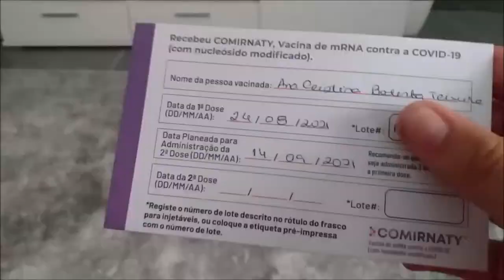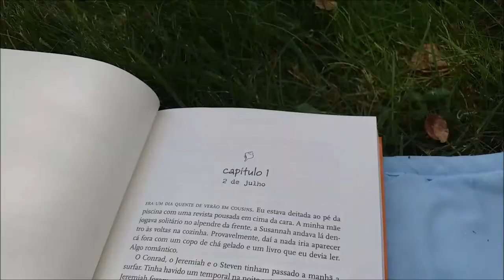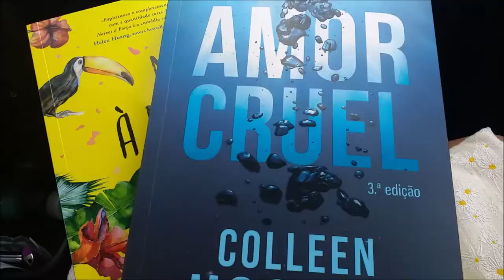SUMMER 2021 | ANA TEIXEIRA